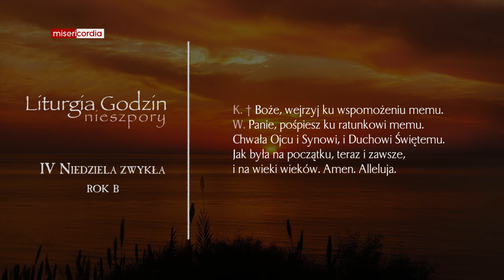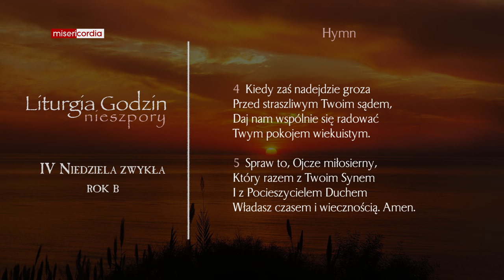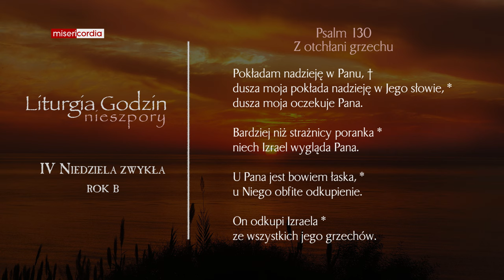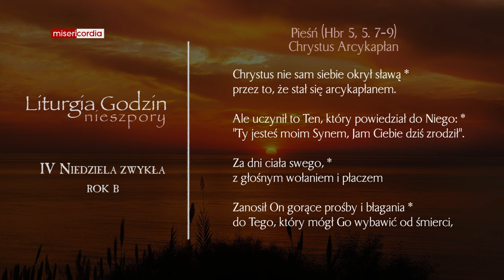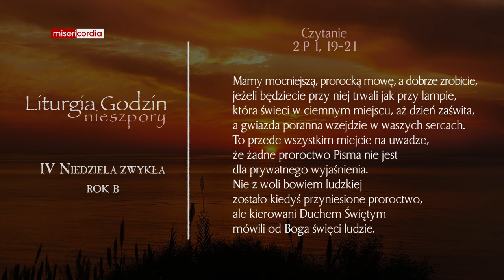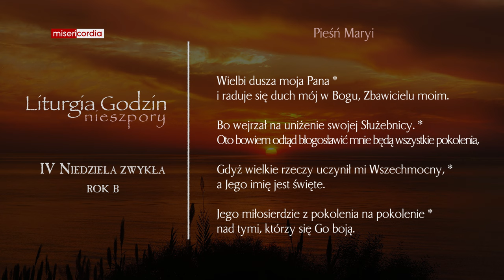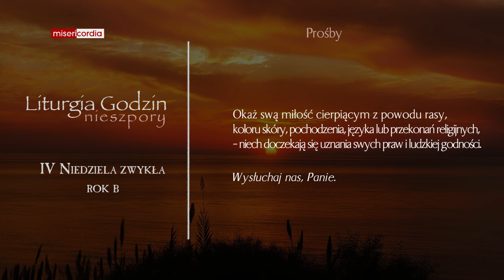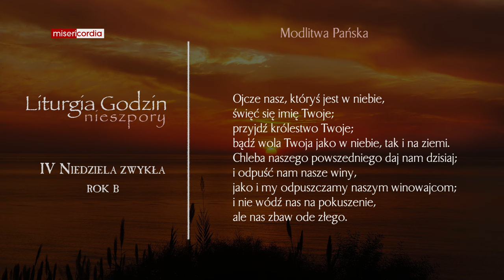Liturgia Godzin | I Nieszpory | IV Niedziela zwykła (rok B)